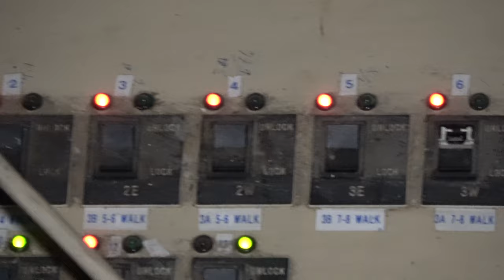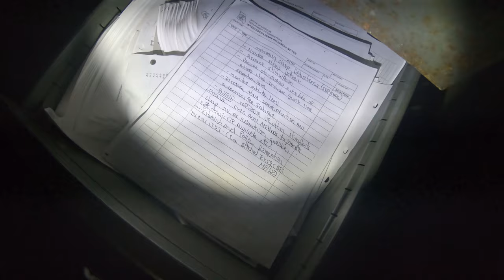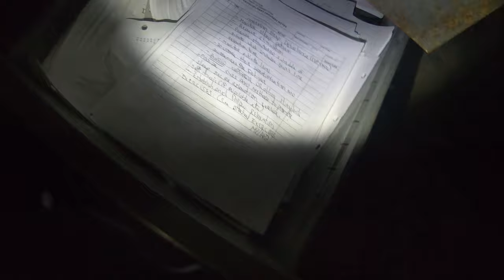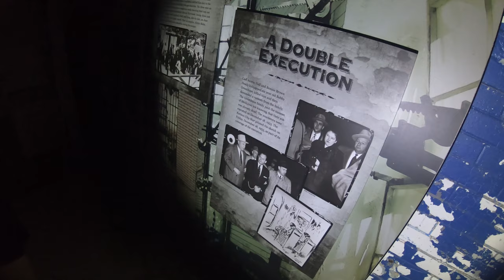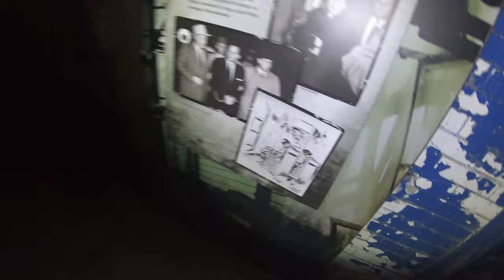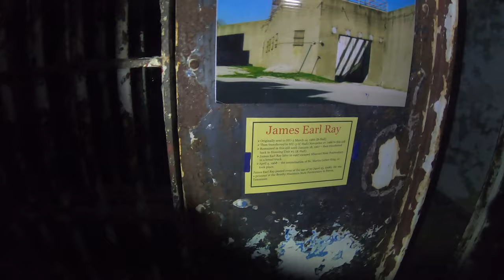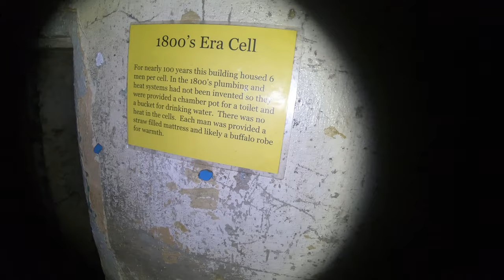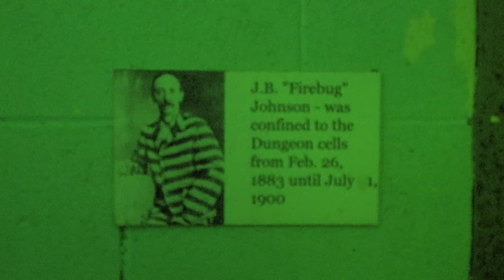Missouri State Penitentiary: The Bloodiest 47 Acres [Part One] (2020)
In my latest urbex video, my brother Seth and I join up with Jones Paranormal Research and our good friend Charles as we get locked in one of the most violent prisons that United States ever saw for an entire night.

Missouri State Penitentiary was given the nickname, "The bloodiest 47 acres" due to the extreme violence, increasing riots, attacks, torture and more that took place behind it's limestone walls.

Join us for part one as we dive head first into death row, gen. pop, and the infamous dungeon cells, where an inmate was confined for 17 years.